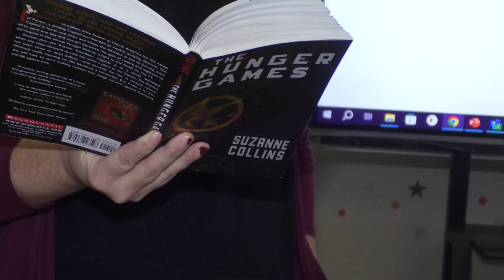Waverly Teacher Profile - Kayla Witman